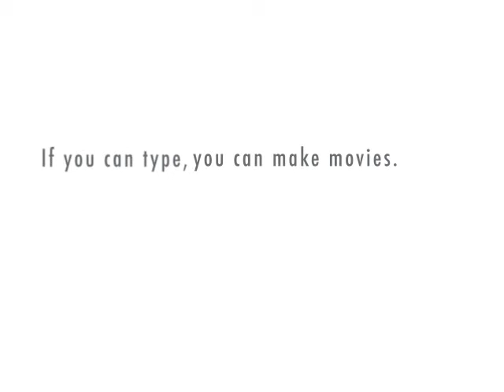From the Dictionary of Assonance: Letter B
Assonant phrases beginning with the letter B.
Long A. Short A. Long U. Short U. Short E. Long E. Short I. Long I. Short O. Long O.
Made using Xtranormal.